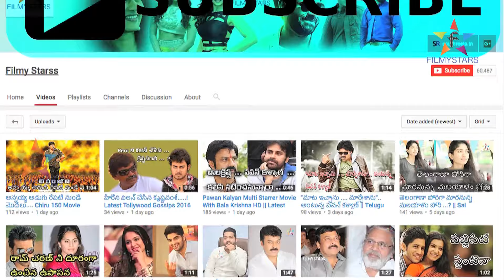Balakrishna Nagarjuna Multistarrer Movie || Filmystarss